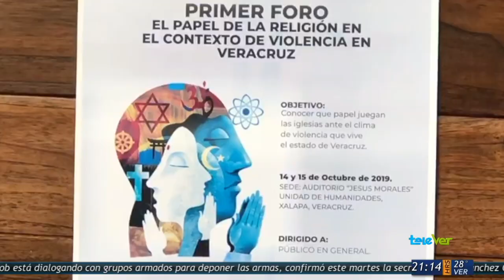Foro sobre violencia en Xalapa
Jóvenes estudiantes universitarios expresaron su preocupación por el contexto de violencia que se vive en el estado y el país.